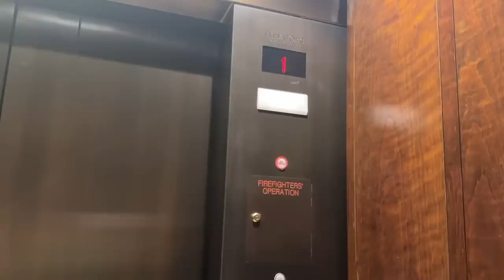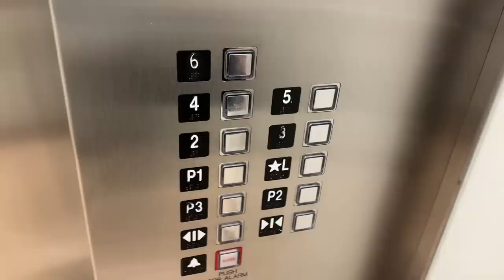vacation prep vlog! brows, nails, dermatologist, & NEW HAIR 💁🏼‍♀️